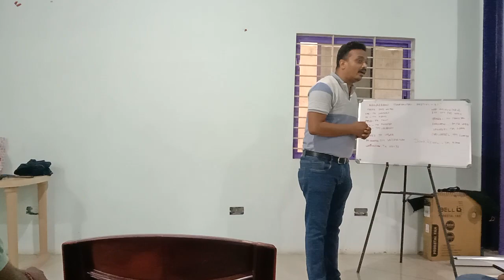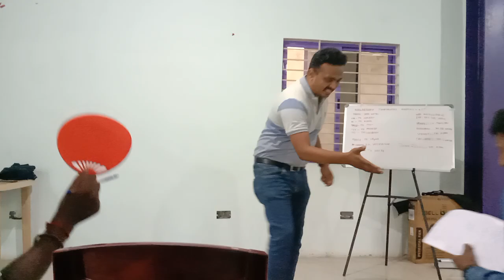TM Ashok | Speech purpose on Story Telling | Nagarabhavi Toastmasters Club